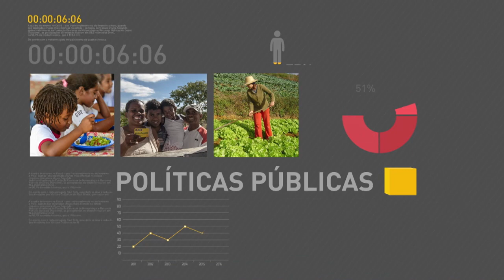BOLETIM REPÓRTER NBR 9h - 16 de abril de 2018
REPÓRTER NBR 9h - 16.04.18: Direto Do Palácio do Planalto, a agenda do Presidente Michel Temer nesta segunda-feira (16). Também nessa edição, uma síntese dos debates mais importantes envolvendo o Brasil na VIII Cúpula das Américas, que foi realizada no Peru.